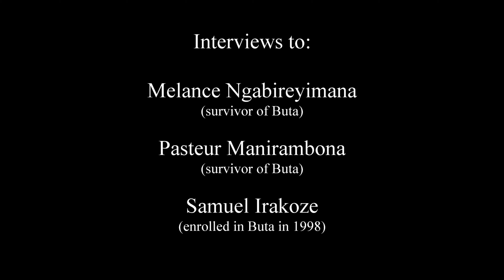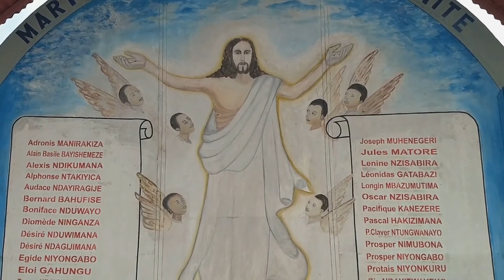Buta: the Jewel of Africa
VIII Harambe International Award: Best Videoclip

In 1993 a 12 years long war begun in Burundi, following the president's assassination. The war wasn't only a civil war, but an ethnical too, fought between Hutu and Tutsi, the same etnicities involved in Rwanda's genocide in 1994.

Buta was one of the few places, if not the only one, where love and fraternity still survived, thanks to Father Zacharie, the rector, who nurture and united his students, from both ethnicities, through dialogue and various activities.

This oasis of peace was a too great of a snub for the rebels, who wanted to prove Father Zacharie wrong. By the dawn of April 30th, 1997, they attacked the school, entered in the dormitories, where the students were peacefully sleeping, and intimated them to split between Hutu and Tutsi. The young men refused, and the rebels shot and threw grenades at them. Forty students died, many asking for forgiveness for their murderers or attempting to assist their wounded brothers.

The blood and act of these students became soon a symbol of peace and hope for the whole country, Africa and the entire world.